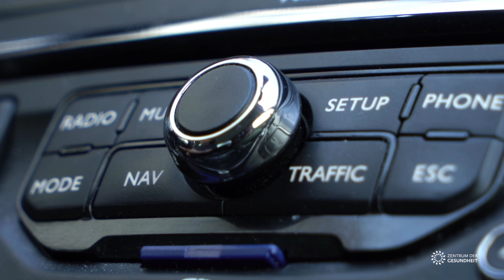Matcha Torte | ohne Backen!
Diese luftig-leichte Matcha Torte solltet ihr unbedingt testen. Sie wird nicht gebacken, daher kann sie auch weder zu trocken werden noch anbrennen. Hier geht's zum Rezept

Im Rezepte-Magazin Foodscout finden Geniesser alles rund um die pflanzenbasierte Kochkunst.

Unsere Küchenausstattung:
*Ben empfiehlt dieses Kochmesser
*Victorinox 5-teiliges Küchenmesser-Set
*Pfanne aus Gusseisen
*Tefal Bratpfanne

Vergesst nicht zu liken, zu kommentieren und unserem Kanal zu folgen. Besucht unsere Website für mehr Videos und Rezepte:

Musik: Inspiring Romantic Main / Happy Fun Folk / Positive & Motivate / Don Quixote, Act I- Dance of Espada and Toreadors / By The Beautiful Blue Danube